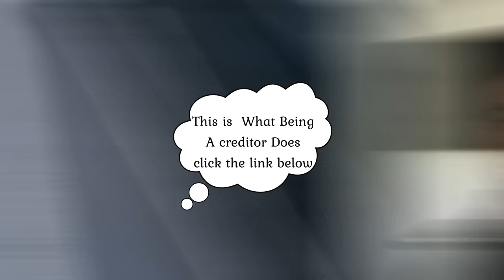Escape Debt with Confidence: The Secured Creditor Debt Elimination Process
Seccussful Secured Credktor Debt Elimination Process  Raise FICO Score Financial Freedom